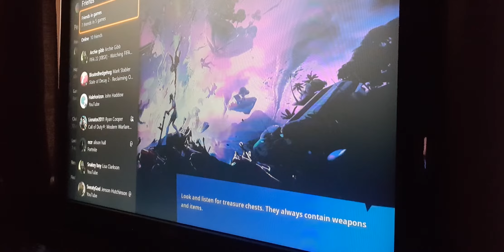21 January 2023